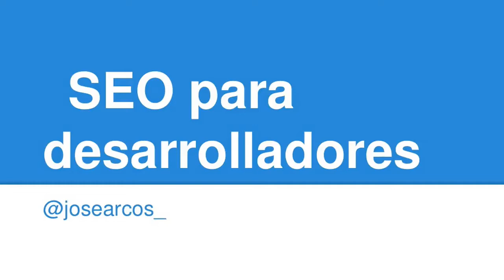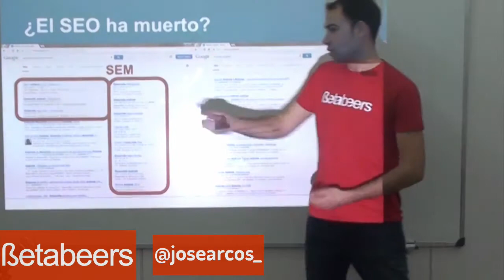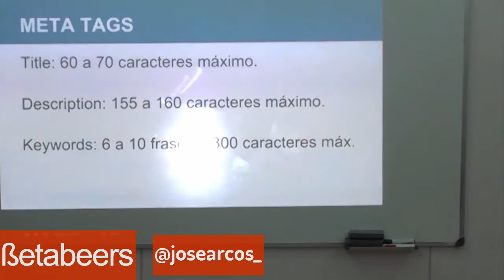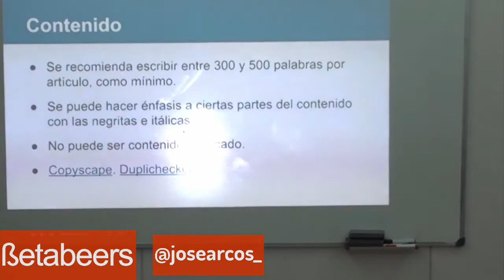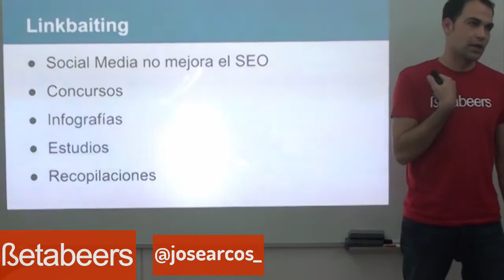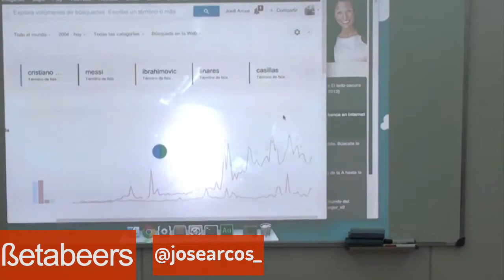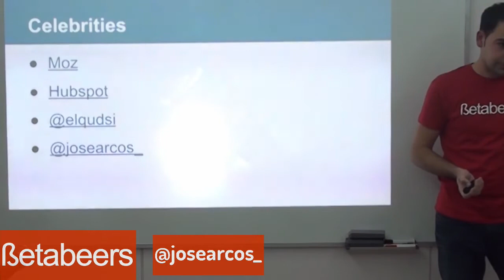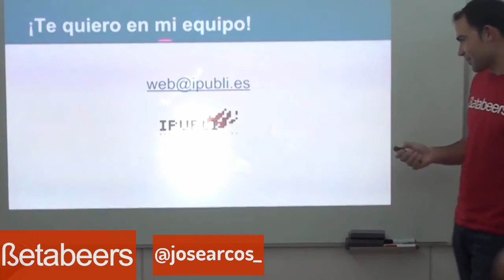SEO Para Monos - @josearcos_ - IIBetabeers Huelva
Charla de Jos Arcos @josearcos_ sobre SEO